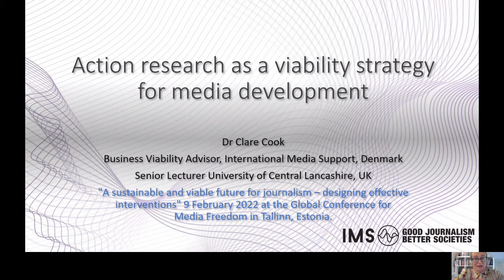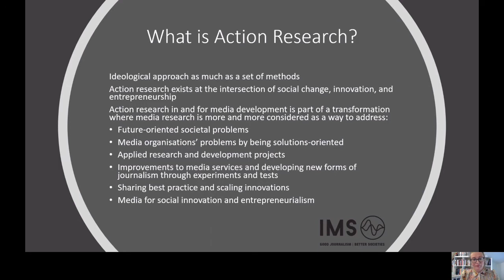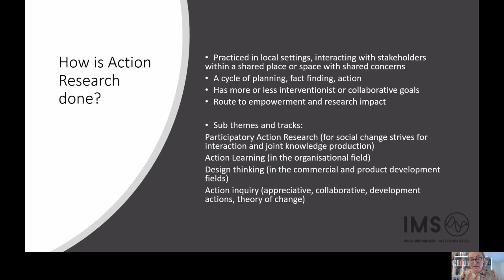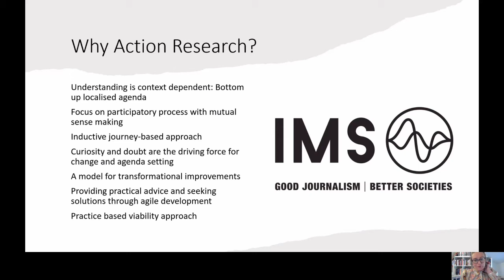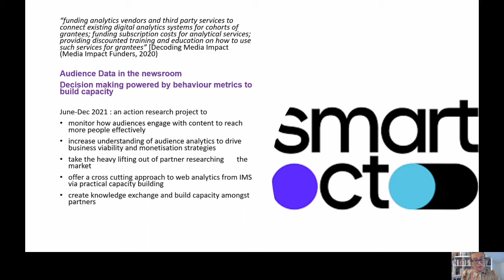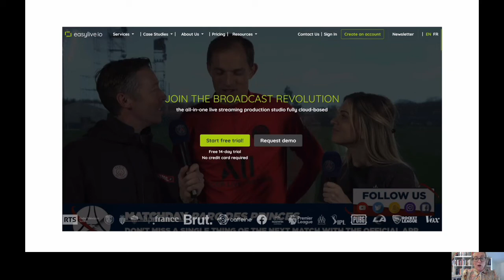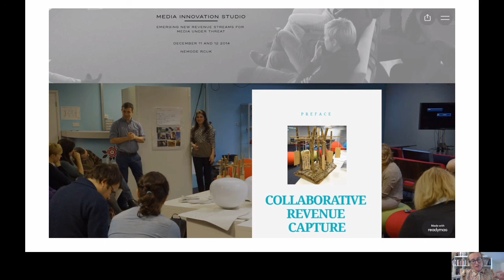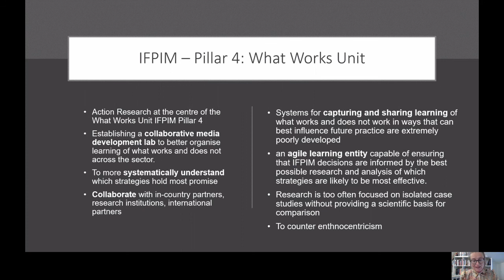Action Research as a Viability Strategy for Media Development - Global Conference for Media Freedom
Dr Clare Cook presents “Action research as a viability strategy for media development” prepared for the GFMD session “A sustainable and viable future for journalism – designing effective interventions” at the Global Conference for Media Freedom (9 Feb. 2022). Dr Clare Cook is a Business Viability Advisor at the International Media Support (Denmark) and Senior Lecturer at the University of Lancashire (UK).

IMS produced this video to support The International Media Policy and Advisory Centre (GFMD IMPACT), which is hosting two side events at the Global Conference for Media Freedom in Tallinn, Estonia on the afternoon of 9 February 2022.